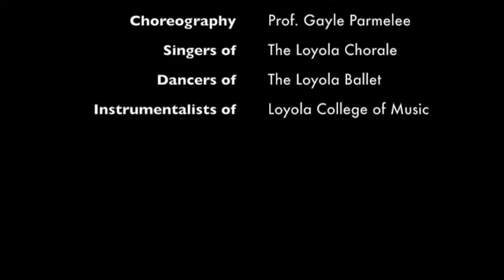The Unicorn, the Gorgon, and the Manticore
The Unicorn, the Gorgon, and the Manticore – “A 20th Century Madrigal Fable” by Gian Carlo Menotti, requires a chorus (SSAATTBB), 10 dancers and 9 instrumentalists. It is performed in this rendition by the Loyola University Chorale, the Loyola Ballet, and instrumentalists of the Loyola University College of Music. The performance preserved here is from Spring, 1986 in Roussel Performance Hall on the Loyola University New Orleans Campus, and was a production of the Loyola University College of Music.

Musical Director – Professor Larry Wyatt – The Loyola Chorale
Choreographer – Professor Emeritus Gayle Parmelee
Production Design – Raoul Mier & Ira Russell

Loyola Ballet – Gayle Parmelee, Director

The Poet / Man in the Castle – Robert Paul Waldron
The Mayor – John Rodi
The Mayor’s Wife – Julie Hoffman
The Doctor – Dan Gianfala
The Doctor’s Wife – Cheryl O’Sullivan
The Count – Brendan Kreller
The Countess – Diane Lala
The Man’s Unicorn – Olga Ann Wegmann
                    Gorgon – Natalie Tarsney
                    Manticore – Laura Zambrano
Count & Countess’ Animals – Mary Margaret Dupin, Suzanne Ledet
Mayor & his Wife’s Animals – Sharon Ryan
Doctor & his Wife’s Animals – Lisa Taylor

Complete libretto from the New Mexico Tech Chamber Choir performance of The Unicorn, the Gorgon, and the Manticore in May 2003

Many thanks to Komenka Ethnic Dance Ensemble (New Orleans)